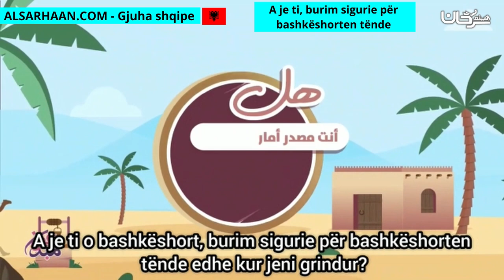A Je Ti, Burim Sigurie Për Bashkëshorten Tënde هل انت مصدر أمان لزوجتك